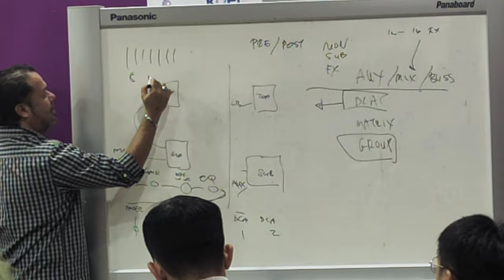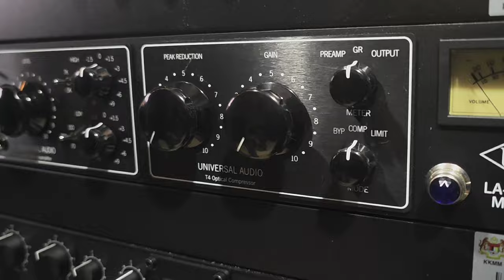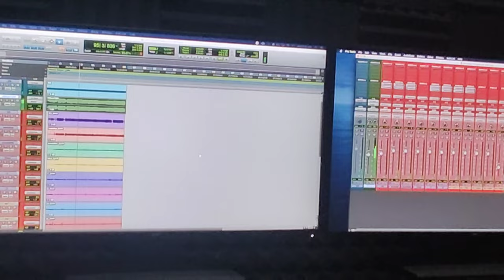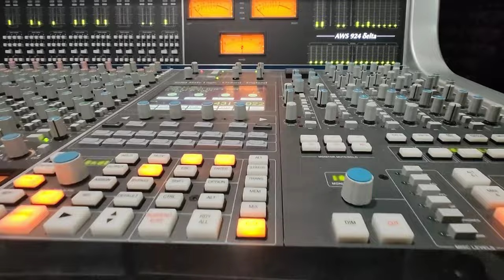BENGKEL KENDALIAN AUDIO ANJURAN FINAS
I'm on Instagram as @alfamuaza10. Install the app to follow my photos and videos.